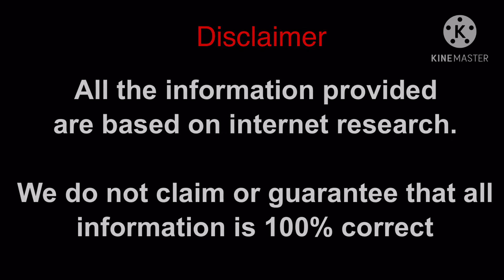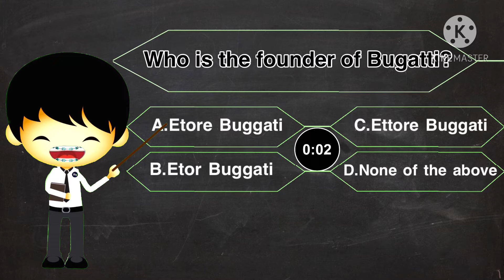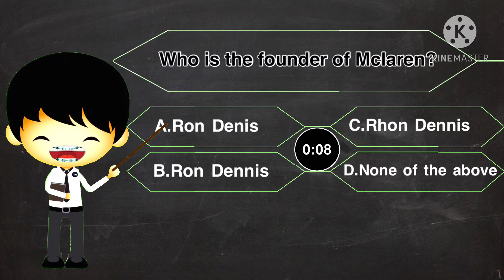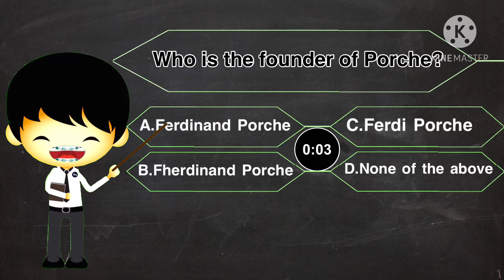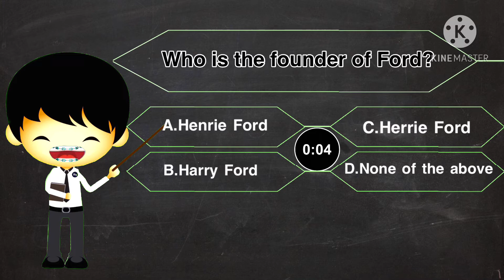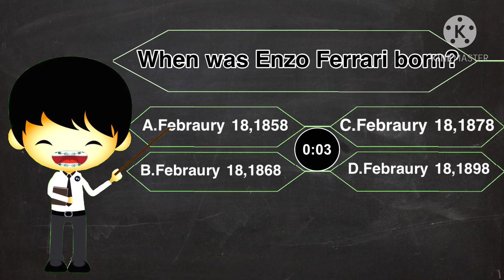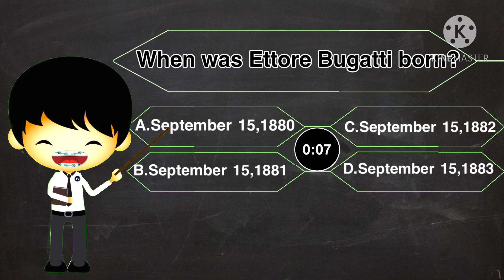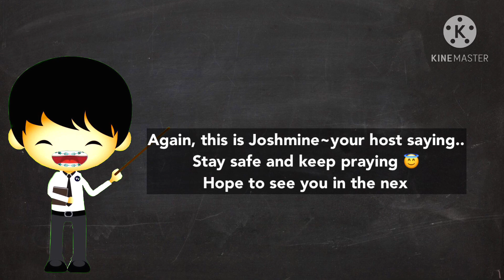Brain IQ level| Questions and Answers | PART 1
Hello there 👋👋👋

Are you interested in cars? How about the history of your favorite cars?
Well, this  video is for you as I will be asking you different questions about  your favorite  cars.
Welcome to my Question and Answer portion ~cars edition.